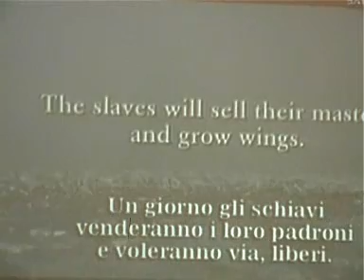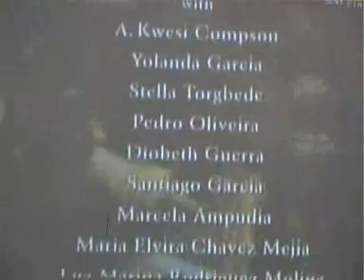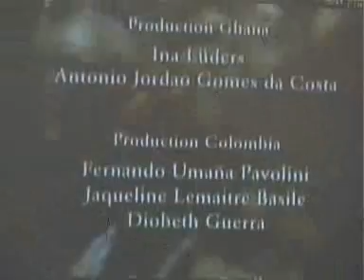Homberg 21 maggio 2007 5' parte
Homberg lezioni del corso "Considerazioni sul rapporto tra uomo e donna" presso università di Foggia 21 maggio 2007 quinta parte

segnalazioni